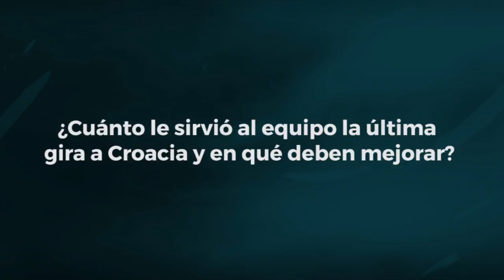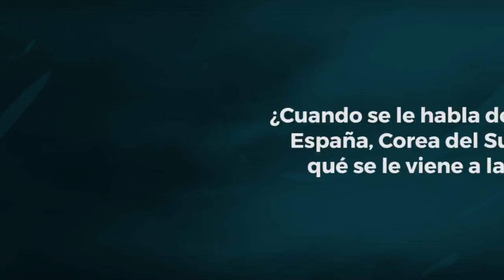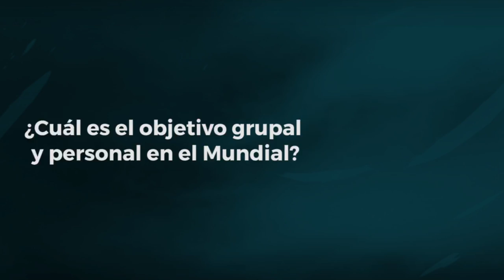Crónica entrevista a Selección Mayor Femenina